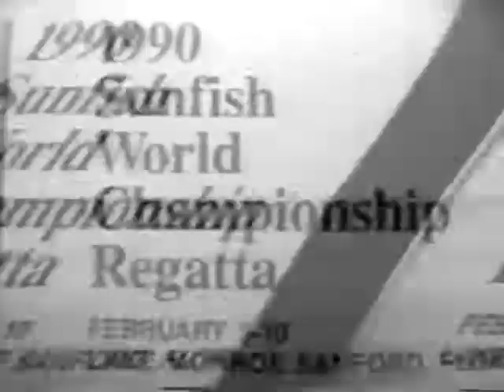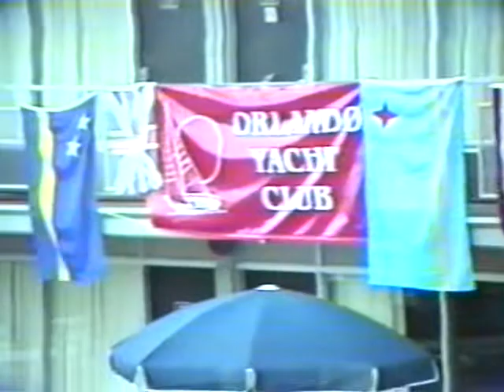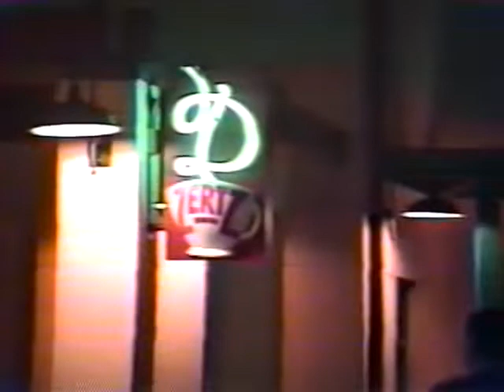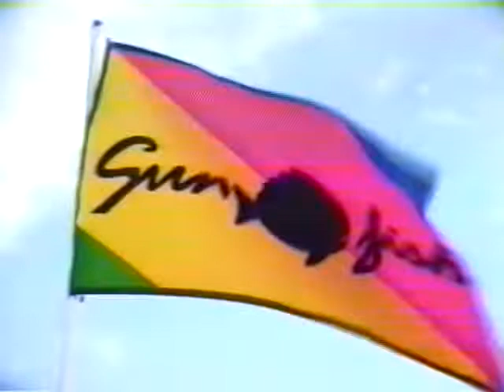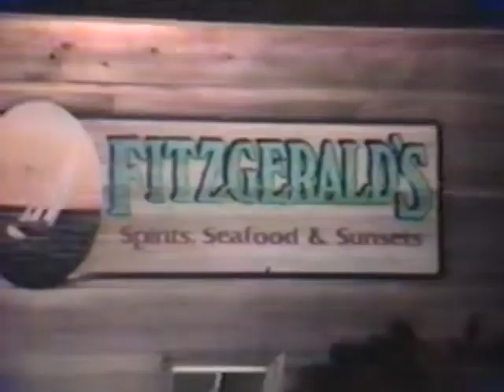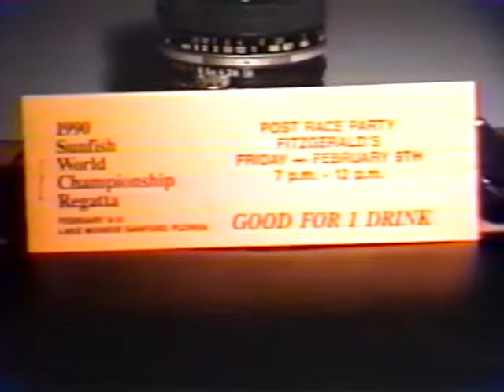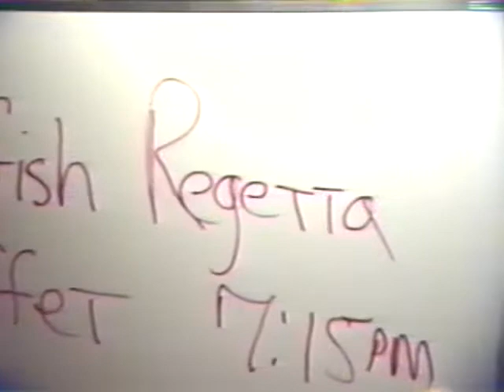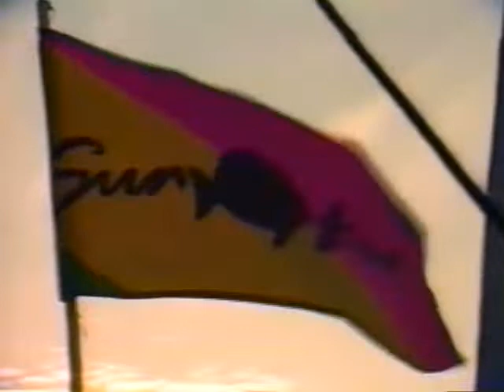20th Sunfish Worlds (1989/90)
Sunfish Worlds at the Orlando YC.

"The 20th Sunfish World Championship was supposed to  have been held in  Peru  in  1989,  but wound up being  in  February,  1990. For a number of reasons,  Peru had  to  cancel  out.
The super-efficient folks of the Orlando Yacht Club,  who run  the largest-lake-regatta-
in-the-US Red  Lobster Cup on  Lake  Monroe in  Florida in  December,  agreed  to  take
on  the job.  Tom  Raster,  who had so enjoyed the Worlds in  Nassau that he  had fallen
in  love  with  the whole  idea,  offered  to take  on  the  job of  notifying the qualifiers for
the 20th  and lining them up to attend -- the toughest single task a Sunfish lover can
take  on  (speaking  here  from  personal  experience.)
Then, just before the end  of the year,  the great 100-boat fiasco blew up in  our faces.
Someone promised  us  100  boats,  or someone thought we  had  been  promised  100
boats,  or something.  When  I asked,  "What happened,"  I was told,  "You don't want
to  know."  I think  he  was  right.  I  don't want  to  know.
Anyway,  we  had  80  boats and  23 too many American qualifiers lined  up,  since we
were trying to accommodate qualifiers for the 1989 Worlds as well  as for the 1990 Worlds.
As  always happens in such situations, the second-guessing flew back and forth across
the continent by telephone and fax and mail.  Everyone who had a right to  an  opinion
expressed  it,  and  a  whole  lot  who  didn't.  The  upshot,  in  the end,  was  a  qualifying
series  at  the  beginning  of  the  week for  the  50+  Americans  to  fill  the  30  available
slots.  Tom  Raster took some of the responsibility on  his shoulders,  although he had
nothing to  do  with  the  boat  problem,  and  dropped  out.  So  did  some "